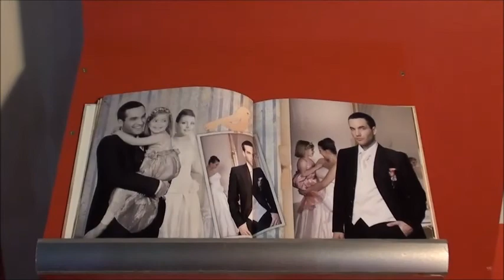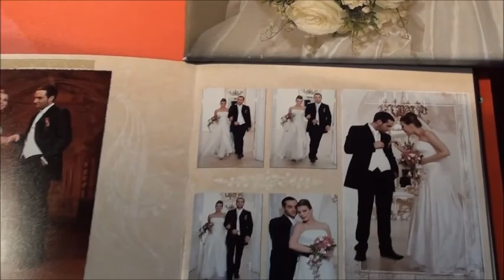CEWE FOTOKNJIGA na sajmu vjenčanja - Arena 2014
I ove godine smo bili na sajmu vjenčanja te uz mnoge popuste na neke naše proizvode, pohvalili se s puno noviteta koje smo uveli krajem 2013 kao i onih koji tek dolaze u 2014, a za sve one koji nisu bili u mogućnosti posjetiti nas - pripremili smo kratki video o tome kako je sve to izgledalo ove godine.Uživajte!